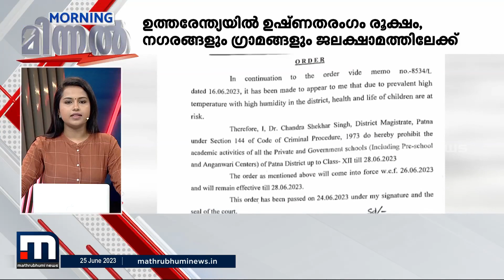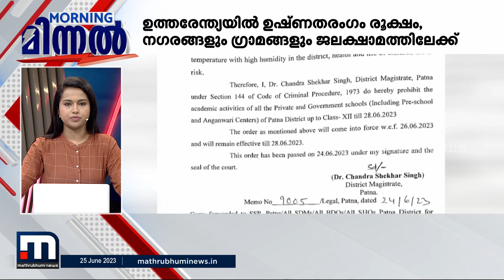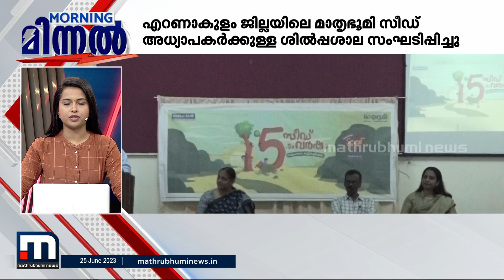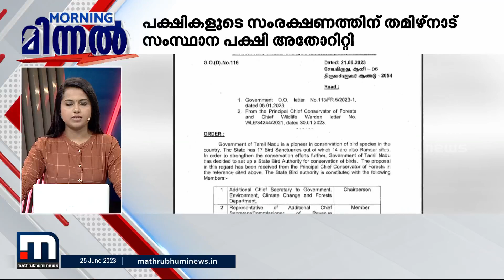പനി ദുരിതത്തിൽ വലഞ്ഞ് കേരളം, ആശുപത്രികളിൽ വൻ തിരക്ക് - മിന്നൽ വാർത്ത | Morning Minnal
പനി ദുരിതത്തിൽ വലഞ്ഞ് കേരളം, ആശുപത്രികളിൽ വൻ തിരക്ക് - മിന്നൽ വാർത്ത

Happy viewing!